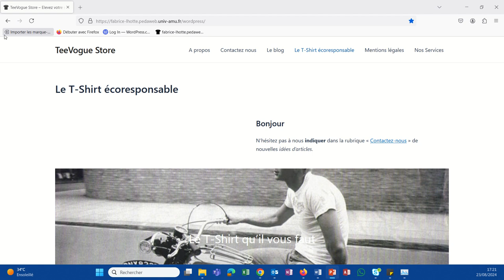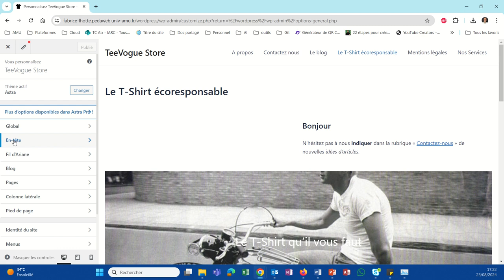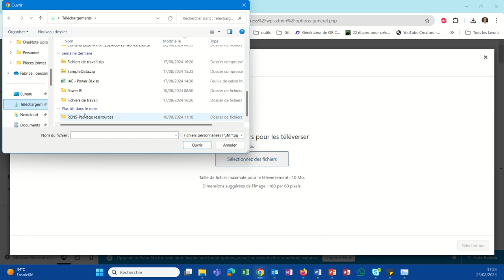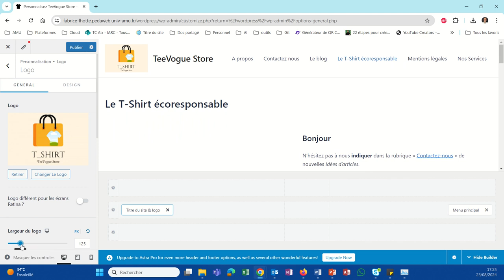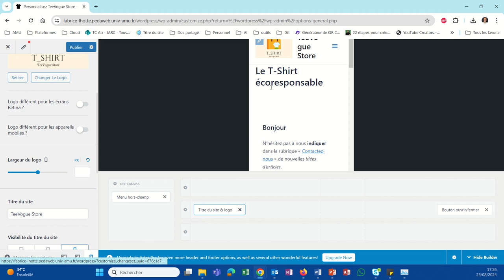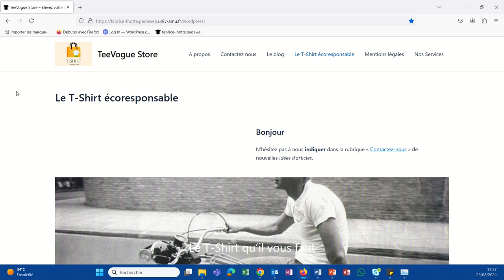Comment ajouter un Logo de site (WP033)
Ajouter un logo d'en-tête avec le thème Astra.